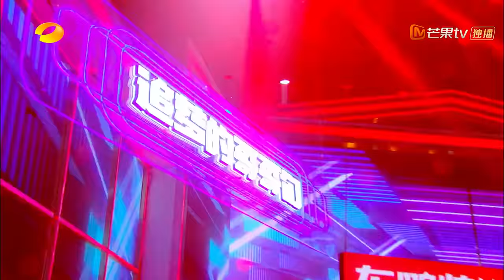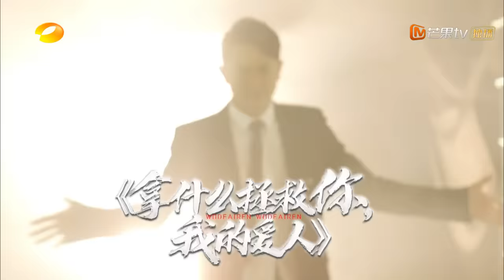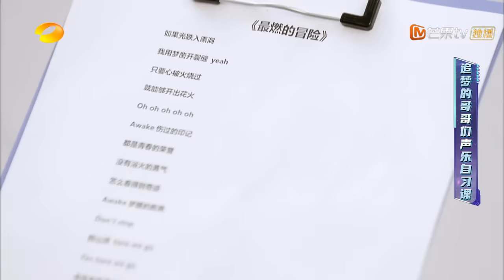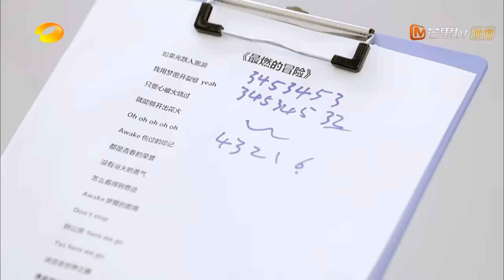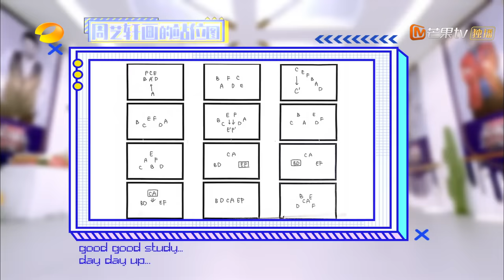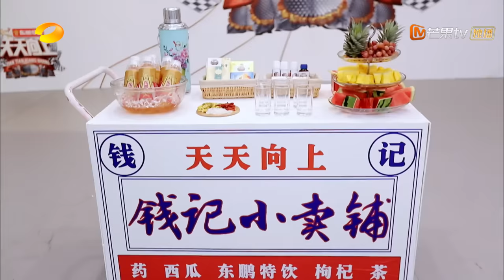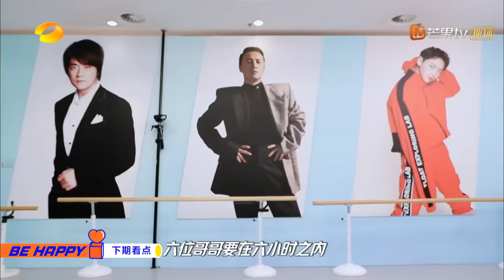《天天向上》20200614期：曾毅领衔哥哥们C位“出道” 王一博高情商点评队长周艺轩 Day Day Up【芒果TV爱豆娱乐站】